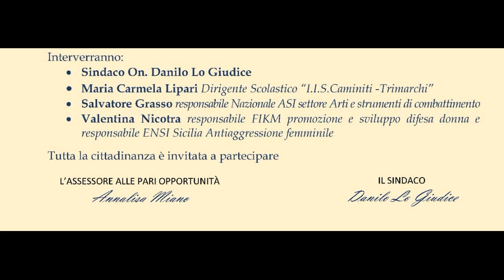Villa Crisafulli Ragno: Giornata contro la violenza sulle donne, esibizione di difesa personale.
L'Amministrazione Comunale di S.Teresa di Riva, in collaborazione con l'Associazione Caffè d'Arte "Il Paese di Fronte al Mare", presenta il progetto di "Autodifesa femminile" in occasione della Giornata Internazionale della lotta contro la violenza sulle donne.
Il progetto è stato presentato da A.D.S Natural Gym Center di S. Teresa di Riva, che si è avvalso della collaborazione  ASI Arti e Strumenti di Combattimento e da FIKM Promozione e Sviluppo Difesa Donna.
Hanno preso parte Antonio e Andrea Scaletti, Istruttore di Difesa Personale Personale; Valentina Nicotra, responsabile Nazionale FIkM ed ENSI Sicilia Antiaggressione Femminile; Salvatore Grasso, responsabile Nazionale ASI, settore Arti e Strumenti di Combattimento.
Gli incontri si svolgeranno presso la Palestra Istituto "Caminiti - Trimarchi" nei giorni 21/28 novembre e 5/12 dicembre dalle ore 18.00 alle 20.00.

Il Caffè d'Arte "Il Paese di fronte al mare" ha continuato ad omaggiare le donne dedicando il proprio spazio a "Le poetesse siciliane" raccontate e cantate dal cantastorie aedo di Sicilia, Alfio Patti.

Numerosa la partecipazione di pubblico, delle associazione locali a tutela e supporto delle donne (vittime spesso di violenza) e delle autorità politiche cittadine.